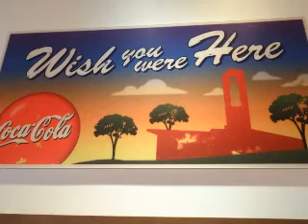World of Coke - Atlanta